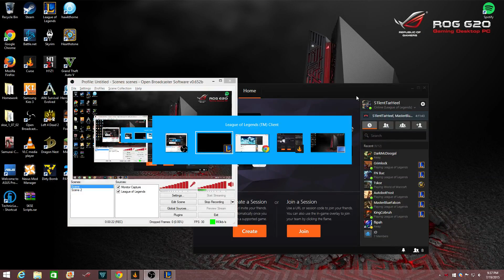WMW Ranked Game 1